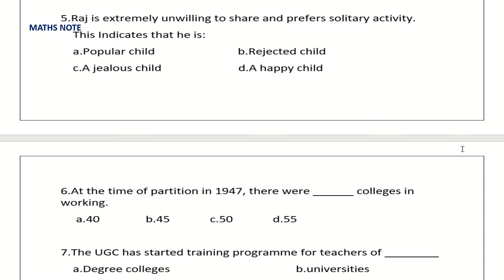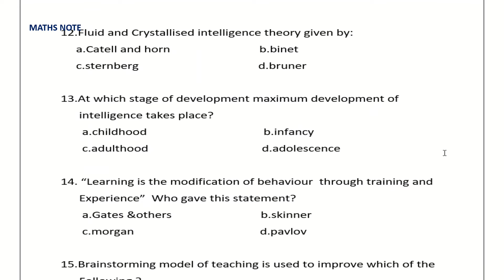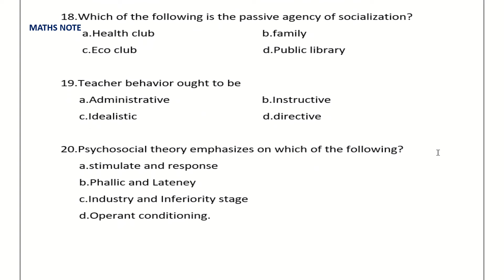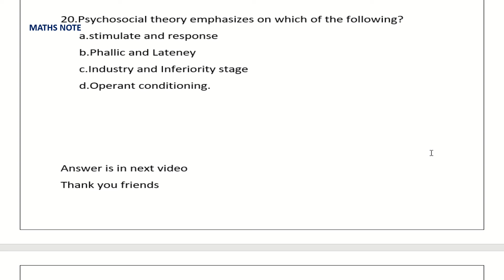mcq education psychology methodology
This video is for all state tet exams and ctet exam education psychology and
 methodology mcq questions.